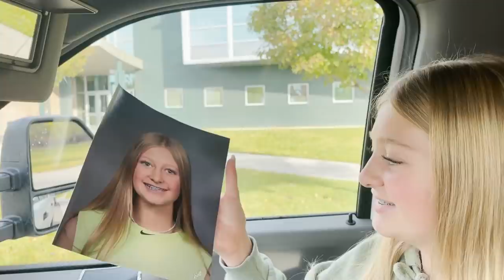Injured at Cheer Practice!!!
She got an injury while at cheer practice. Can she still compete??!!